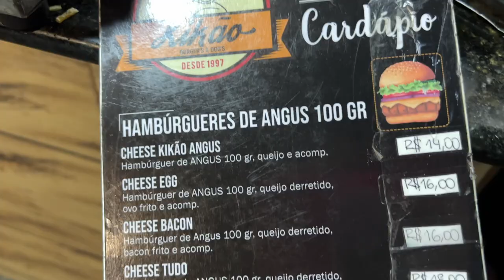X-Tudão: Comida de Rua | Rolê do Djair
Duplo X-Tudo no Rolê do Djair. Fomos no Kikão provar o famoso X-Tudo com direito a ovo e muito molho e mais um hambúrguer com linguiça toscana delicioso. Vem conferir esse podrão de rua.